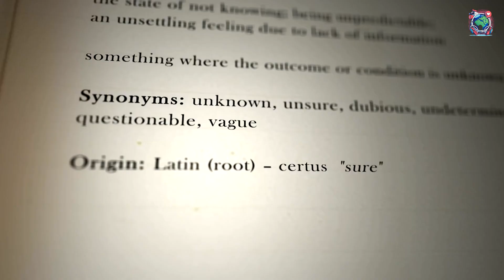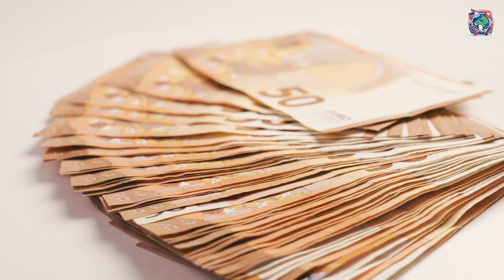Nicolas Vaporidis: Dalla Fama al Purgatorio, la Verità sulla Sua Vita Dopo il Successo!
Nicolas Vaporidis rompe il silenzio sulla sua vita dopo la fama e rivela verità sorprendenti! Dall'accelerazione dei vent'anni al purgatorio dei trenta, scopriamo cosa è successo al celebre attore italiano. L'Isola, l'amore, e il ritorno al ristorante: tutto quello che non sai sulla nuova vita di Vaporidis!